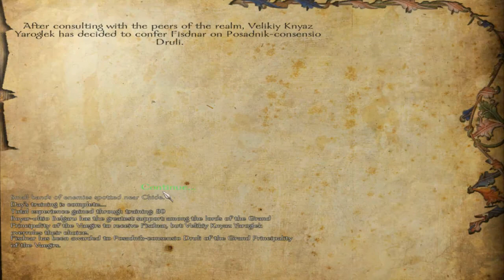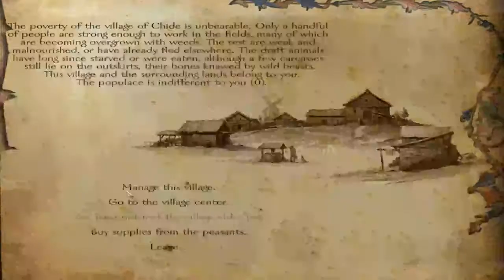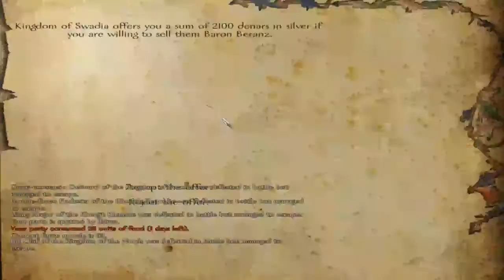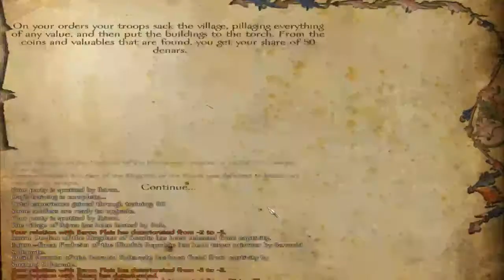Mount and Blade Warband with Floris Mod Pack Part 34 Saving a Village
To loot it myself.

Tags : lets play let's walkthrough playthrough through walk pt. pt part episode live commentary gameplay Mount&Blade(VideoGame) mod Mount and Blade Warband Mod  game gaming strategy simulation ep ep. Floris Mod Pack freelancer free lancer diplomacy and expanded army battle video game new weapons weapon more added adds better graphics units weapons armor troop tree